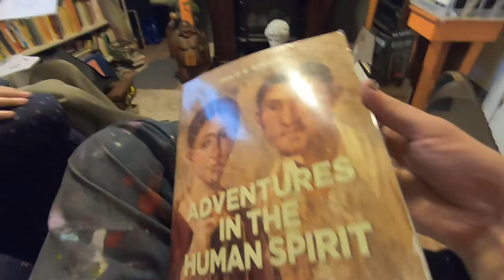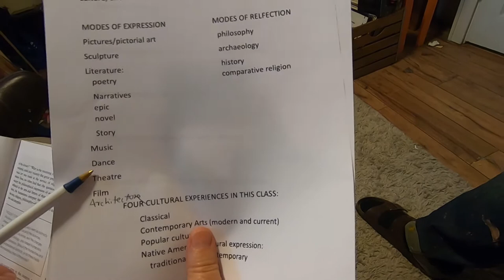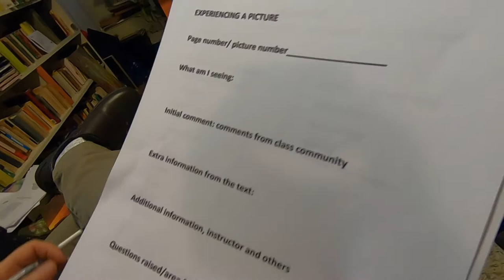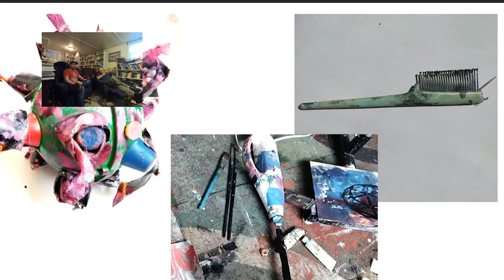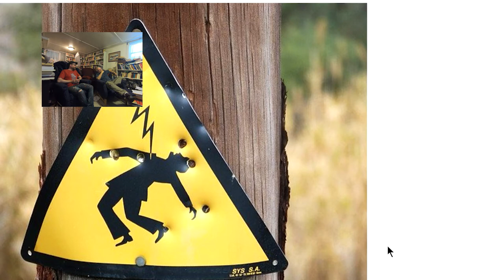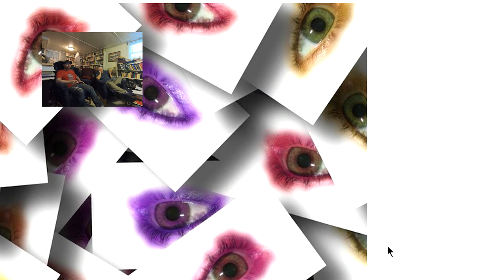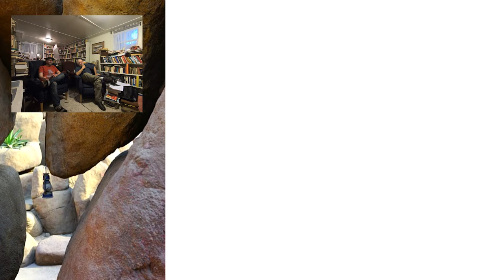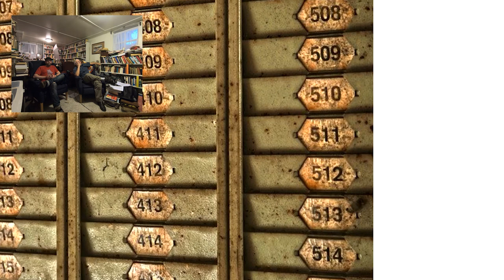General Ed in Universities & Pecha Kucha Presentations